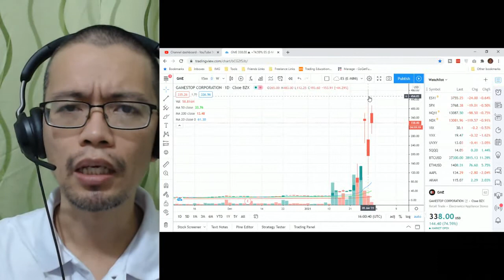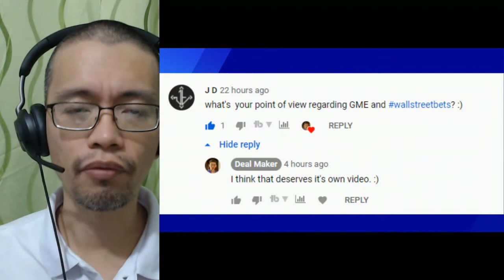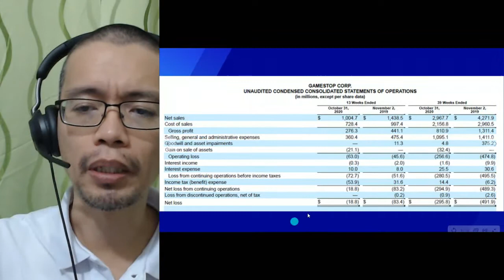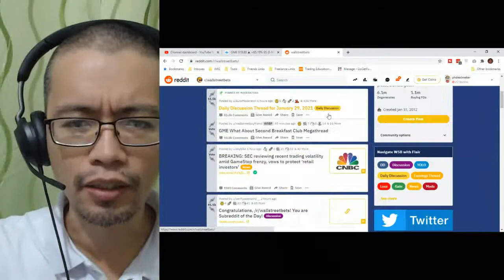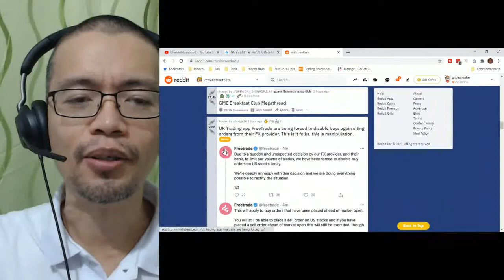GME Stock | Gamespot Stock | Wallstreetbets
In a previous video, I was asked what I thought of GME Stock and Wallstreetbets. Here's my take on the whole thing. Bottom line, I learned an important strategy which doesn't fit now but I'll explore in the future.

Successful stock investing requires multiple strategies depending on the market. It's not all about finding the next GME but it sure helps to know how to find the next GME stock.

Open an Etoro acount and get $50 free to buy more stocks:
(Limited, 6 bonus slots left!)